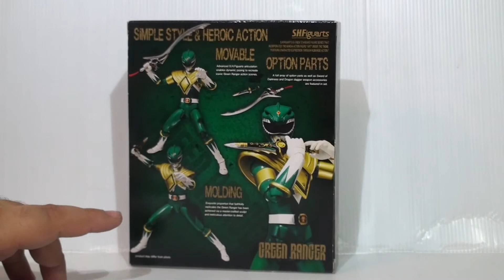טומי הריינג'ר הירוק מתוך הפאוור רנג'רס - Tommy The Green Ranger from The Power Rangers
טומי הריינג'ר הירוק מתוך הפאוור רנג'רס - Tommy The Green Ranger from The Mighty Morphin Power Rangers